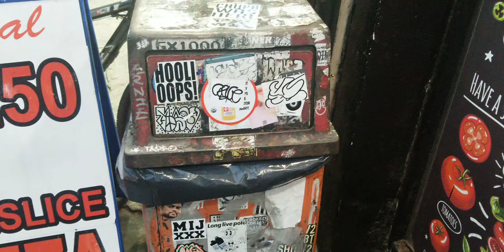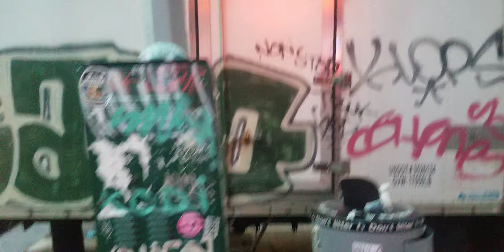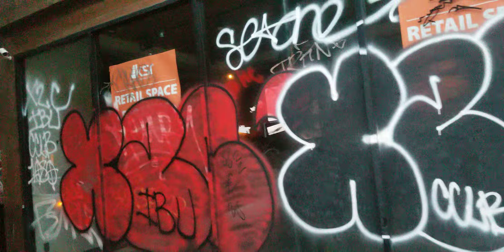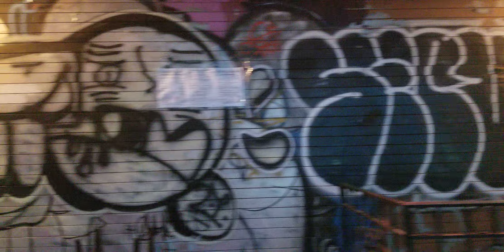GRAFFITI NEVER DIES/ CONTINUATION AVENUE A MANHATTAN/GRAFF#PHONEDIED,GND LES NYC GRAFF!!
graffiti tour Avenue a Manhattan